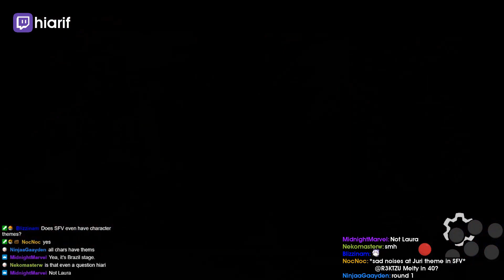[Guilty Gear: Strive] LEFFEN TALKING ABOUT IT MONKAS | Daily FGC: Highlights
- every morning at 5AM-8AM PST, posts new timestamped highlights of previous day:
 - attributes/reports

Timestamps:

00:00 leffen talking about it monkaS
[#1] leffen clipped by pocketmonstrosity

00:46 Risk For The Reward
[#2] ezenannu clipped by ezenannu

01:06 May Dust Combo
[#3] sonic_sol clipped by braydolewisbrostarr

01:28 rogise clip
[#4] rogise clipped by rogise

01:43 "If you like clipping things, clip that. That throw was amazing."
[#5] ncafgc clipped by sorafirestorm

02:27 1 Braincell
[#6] billyschitts clipped by skullhead31

02:41 chonky juggling
[#7] smoib clipped by mineral4r7s

02:52 Why he did him like that
[#8] justcallme_riot clipped by dayquilandnyquil

03:19 check&mate.
[#9] escarghoti clipped by vivioggi

03:45 All the awareness, skill and knowledge... and then Sol goes brrrrrr
[#10] sajam clipped by kipsouvlaki

04:28 TOD
[#11] slaaasho clipped by cicak_fsn

04:47 burst bait
[#12] jordainj clipped by dreleth

05:05 ouch
[#13] ssbmginger clipped by climbatize

05:23 burn it down
[#14] closethedistancefgc clipped by sirrhagos

05:46 Leo cross up combo
[#15] hotashi clipped by stl029

06:00 I WANT PROBLEMS ALWAYS
[#16] hotashi clipped by ubuyo

06:23 new sauce
[#17] hiarif clipped by nekomasterw

06:48 r00d hiari
[#18] hiarif clipped by nekomasterw

07:45 Leffen on melty
[#19] leffen clipped by potzuzu

=== CLIP SUBMISSION ===
NOTE: If you are a Guilty Gear: Strive content creator and don't want your videos to be promoted on Gloomshot, just shoot me a message (email (joseph[at]gloomshot[dot]com) is fastest) and I'll edit the algorithm to never scan your stream.

{GAME_DESCRIPTION}